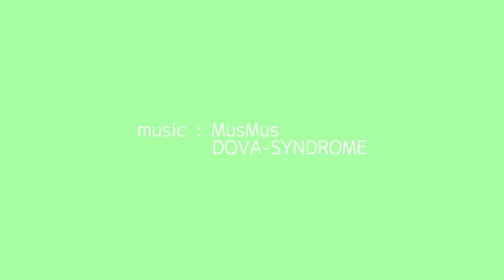新作のペット服着てみた 3COINS新商品【トイ・プードル / ポメラニアン Toypoodle / Pomeranian】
新作のペット服が可愛かったので、２匹に着てもらいましたUo･ｪ･oU
だんだんと夏ですね♫